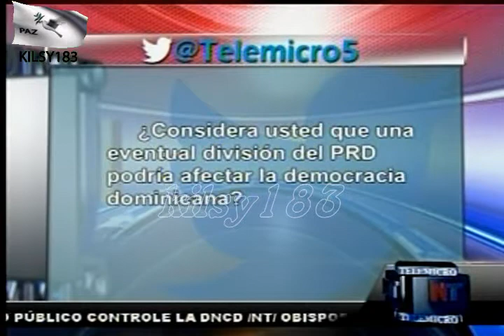noticias telemicro esta en ti 1